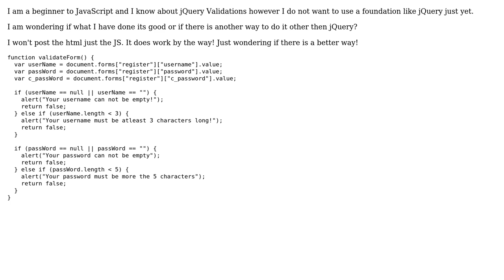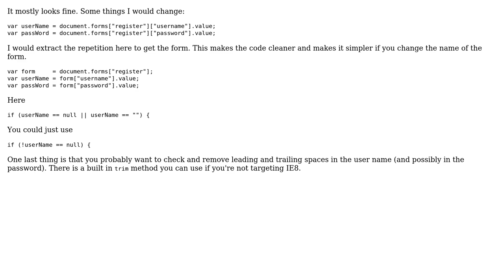Code Review: Validation form JavaScript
With thanks & praise to God, and with thanks to the many people who have made this project possible! | Content (except music & images) licensed under CC BY-SA | Music | Images & others | With thanks to user Marc Rohloff user Ash user 200_success and the Stack Exchange Network Trademarks are property of their respective owners. You are responsible for your own actions.